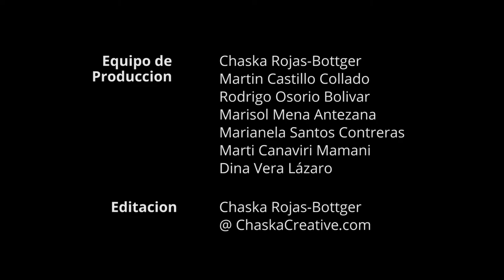Julián Taish Maanchi - Awajun